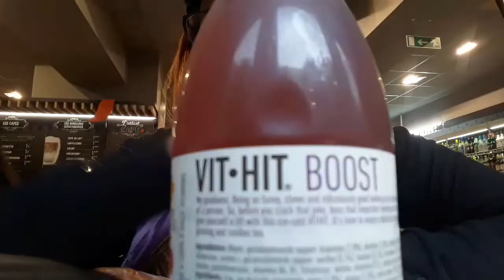Torre Eiffel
Mais um sonho realizado, muito feliz por conhecer esse lugar.
Fotos incriveis no insta: @mika.moraes13